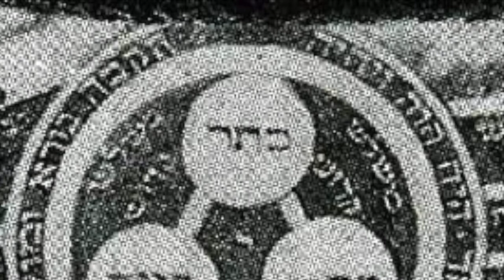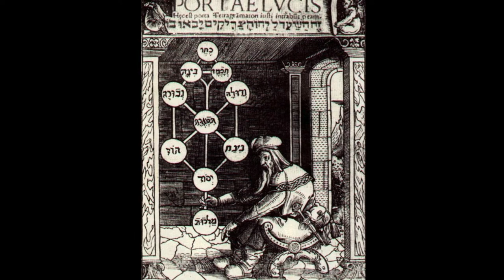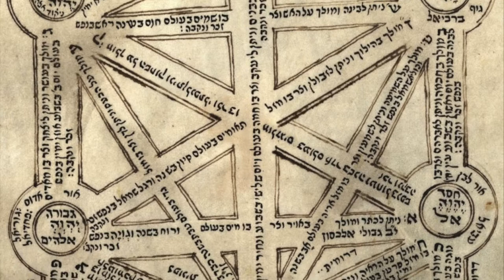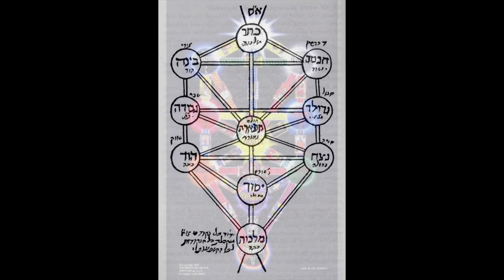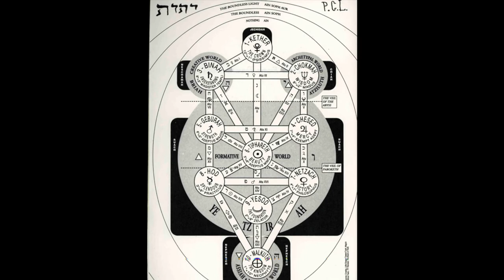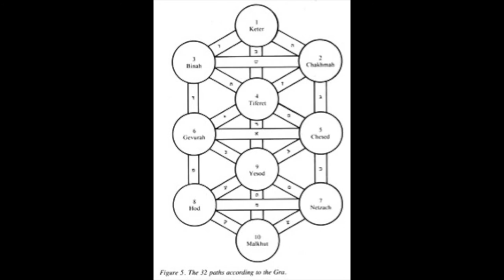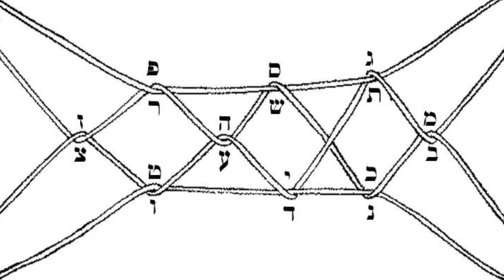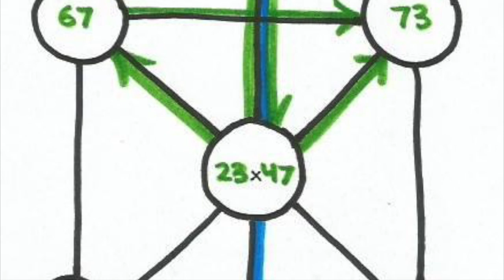QBLH 006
session 006